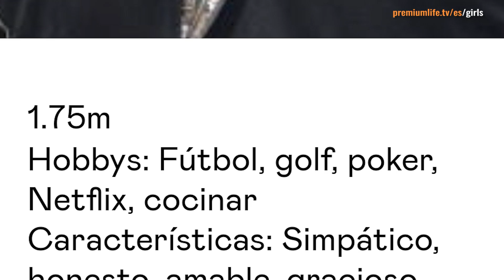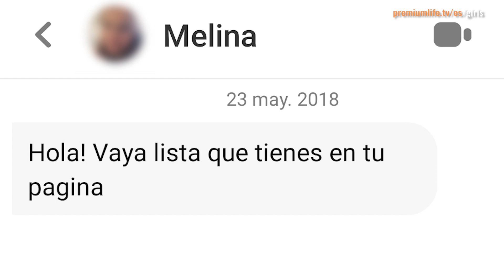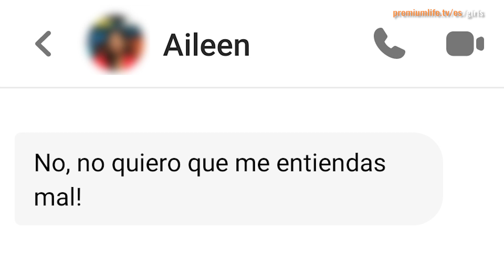Badoo app! Usa esta biografía y las chicas te escribirán primero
3 TIPS PARA EL PERFIL DE BADOO

Perfil de Badoo: En este Video te daremos Badoo hacks, asi como frases para tu perfil de Badoo. Te diremos que debes evitar en tu Badoo bio y te aconsejaremos para tener un perfil de Badoo exitoso.

0:00 - Tips para el perfil de Badoo
0:09 - Evitar en el perfil de Badoo
0:40 - Badoo descripción
1:04 - Badoo Bio hacks
1:12 - Reacciones a el perfil / Ejemplos

Badoo prefil y Badoo descripción: Si quieres más Badoo hacks te invitamos a seguir viendo nuestros videos y para más frases para tu Badoo bio te invitamos a descargar nuestras guías o ver los videos sugeridos sobre Badoo biografia.

VIDEOS SIMILARES A ESTE:

- ARREGLANDO PERFILES DE Badoo l Ale Marin
- Cómo Atraer a Una Mujer - El Mejor Perfil De Un Hombre de Ella Te Explica
- Crea LA MEJOR DESCRIPCIÓN!👌 Tips (QUE FUNCIONAN!!!) #2019 de Matias Laca

PREMIUM LIFE – CLUB DE CITAS Y FIESTAS

Premium Life es el Club de citas y estilo de vida para el mejor momento de tu vida. ¡Vive la vida que siempre soñaste! Con nuestro programa de chicas únicas has de tener éxito con las mujeres y una gran actitud ante la vida.

✓ Soluciones paso a paso – ¡de inmediato!

✓ Para más citas, diversión y mujeres en tu vida

✓ Probado y orientado a la práctica